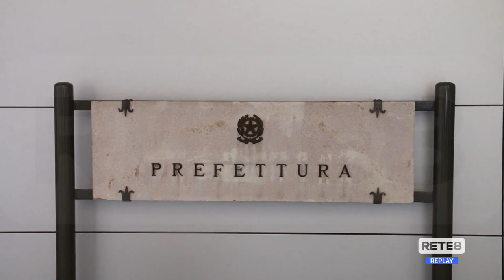L’Aquila - Variante Brasiliana, vertice in Prefettura